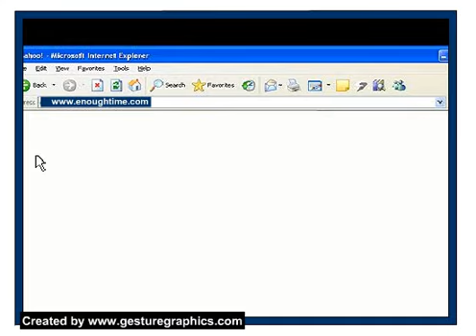Enoughtme MUSIC3 converted